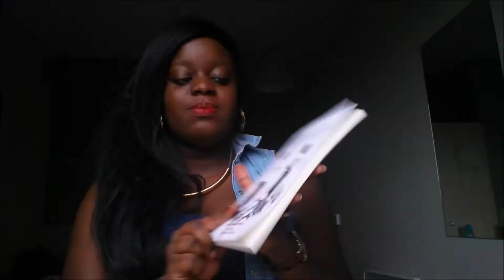Nessie Talks - Episode 2 (How To Survive At University)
For first year students who feel like they are struggling way too early at university.